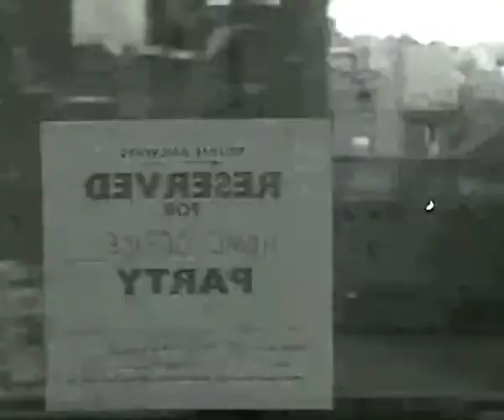Jake Bailey - Affinity (from Acres of Sky Out Now)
JAKE BAILEY - ACRES OF SKY  - THE DEBUT ALBUM

Video created by Sam Bailey (Cheers brother!)

Jake Bailey is a singer, songwriter and solitary producer from the leafy suburbs of Wimbledon, London. He releases his debut album 'Acres of Sky' on 20th June 2011 on his own yet-to-be-named label, available through various digital retailers. The album is entirely written, performed and recorded by Jake.

Jake says "I was a child of the 80's but rejected all things 80's, drawn into the sweet scented music of the 60's and 70's. I guess my musical awakening came from the endless mix tapes my folks would play on driving holidays around the UK... Cat Stevens' perfectly executed songs, Hendrix's raw experimental magnetism, Dylan's honest and world-weary stories, and Van Morrisson's rustic charm provided the soundtrack to these wild and rambling trips. Since then, the world has flashed by faster than I ever imagined possible and a myriad of other sounds have joined the throng, creating a wonderfully strange and beautiful cacophony, which, very occasionally falls into focus, creating perfect moments of elation.

Many years ago I dreamed of a song. It was a song that I had created, one that thrummed and swayed, like the long sunset grass of an English field, it crashed and sprayed like waves beating down the door of my house, it was the humming of the car's engine, the smile on an angel's lips and the aching in my heart all wrapped into one. When I woke it slipped instantly from my grasp, let itself out the front door and was lost into the morning air.

Since then I've been trying to recapture it.

These ten songs are the closest I've come, in ten years of trying. I hope you like them"

Acres of Sky
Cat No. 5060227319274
1. All Our History
2. Affinity
3. Bloodstream
4. Infatuation Never Dies
5. When Love Calls
6. The Dawn Breaks
7. Youth
8. One Liner
9. Shades of Summer
10. Little One